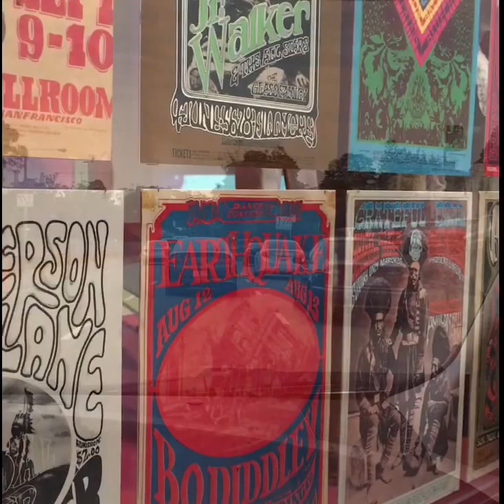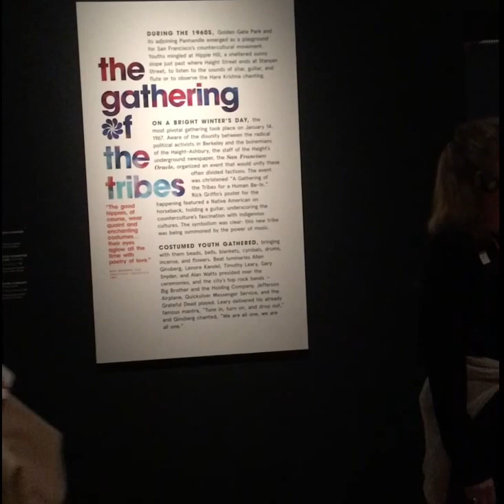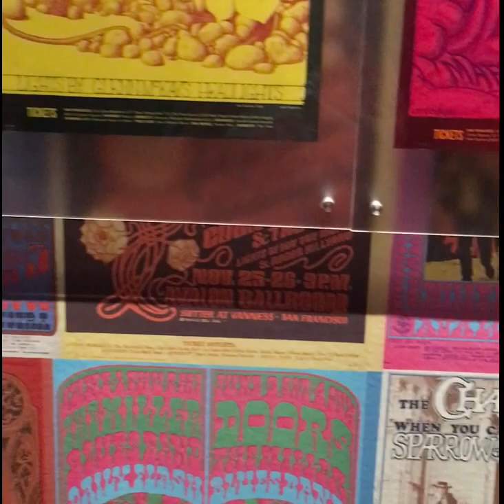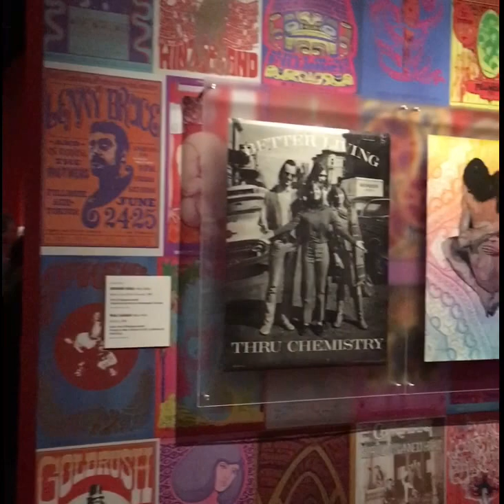Tammy Goes To San Francisco Part One Summer of love exhibit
Tammy in San Francisco